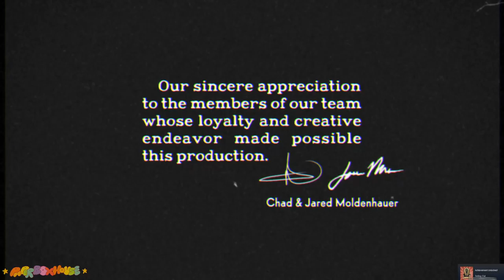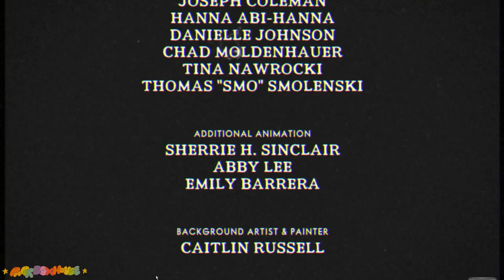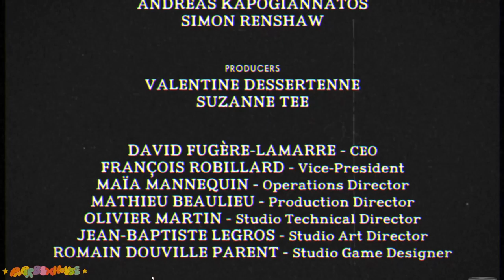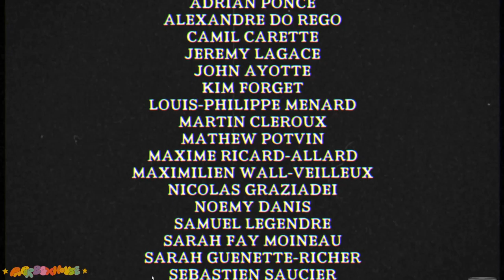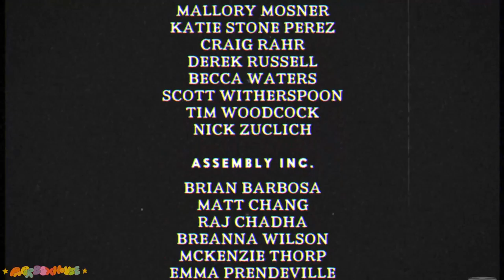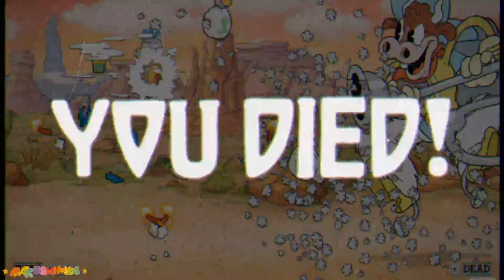WERE BACK !! PAPERCUP AND MUGLORD PLAY THE DELICIOUS LAST COURSE